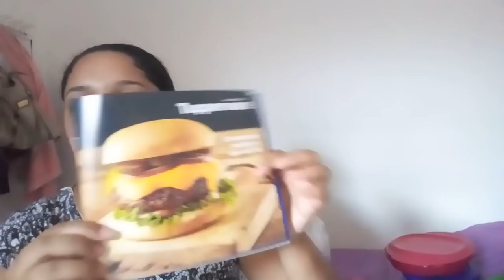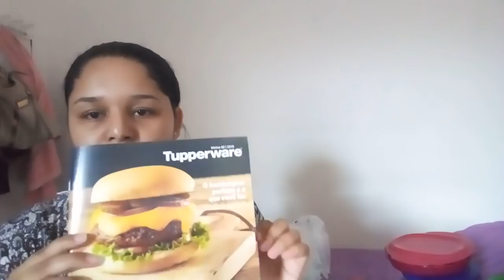Abrindo a caixa da semana 2 tupperware vitrine 1 2019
Olá pessoal, segue mais um vídeo